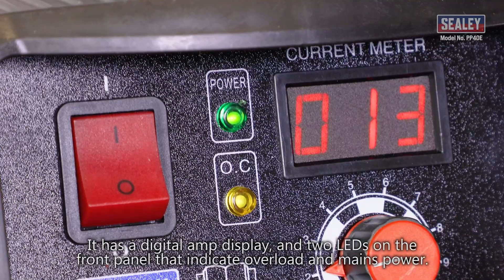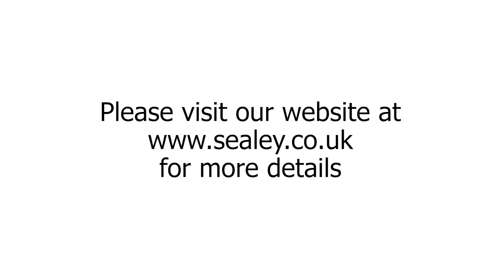Plasma Cutter Inverter 40A 230V - PP40E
• Inverter power supply fitted with plasma cutter control circuitry.
• Features digital Amp display and two LEDs on the front panel indicating overload and mains power.
• Supplied with a 4.6m plasma torch, 2m earth cable, 2m gas hose and regulator.
• Ideal for cutting steel, stainless steel, galvanized steel, aluminium, copper and brass.
• IP21S Rated.